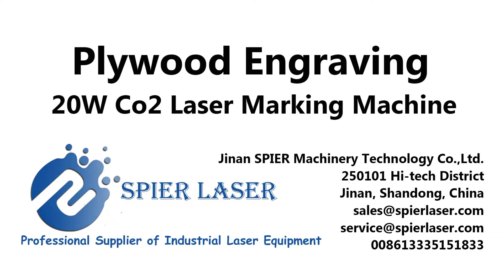SPIER--Wood engraving laser | Co2 laser engraving wood | 20W Co2 laser marking machine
Wood engraving laser, 20W Co2 laser marking machine